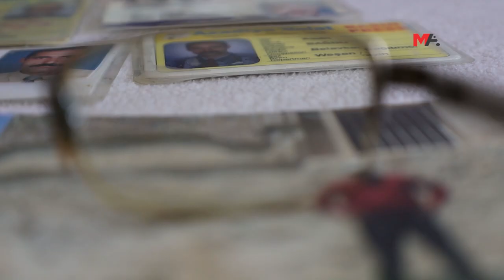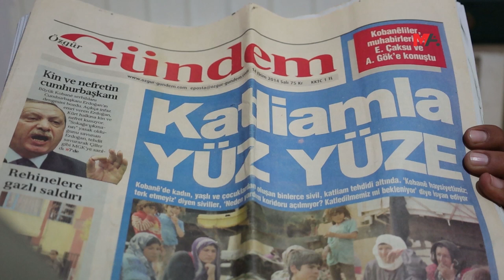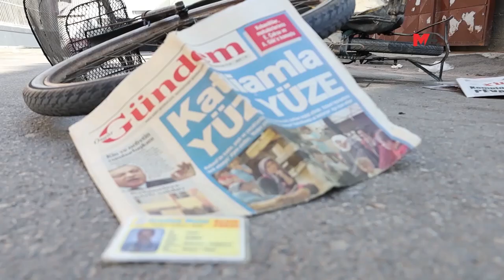FAİLİ MEÇHULE BIRAKILAN CİNAYET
Katledilmesinin üzerinden 10 yıl geçmesine rağmen failleri bulunmayan Azadiya Welat gazetesi dağıtımcısı Kadri Bağdu’nun eşi Şemsa Bağdu, "Failler ceza alana kadar mücadelemiz sürecek" dedi.